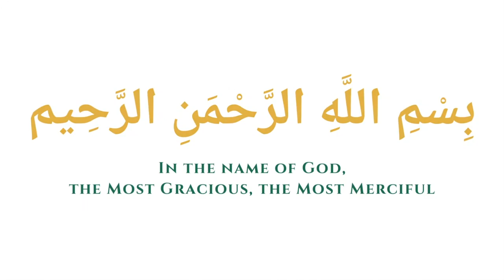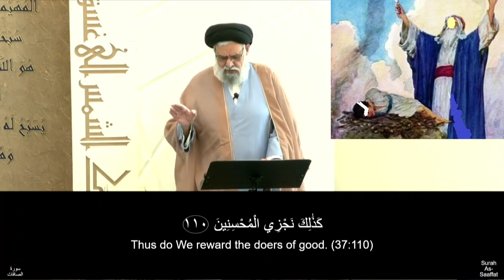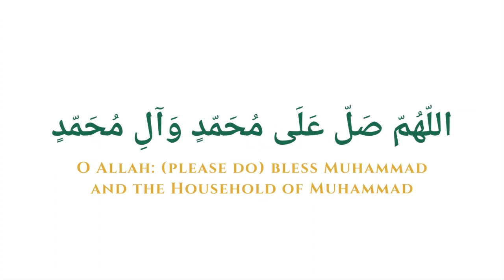Our Biggest Challenge as Muslims!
AFTAB eSHIA - Sayyid M. Rizvi discusses the biggest challenge the next generations of Muslims face in modern times. He gives an example which serves as advice from the Holy Qur'an as well as a hadith of Imam 'Ali ('a) on how to combat this challenge.